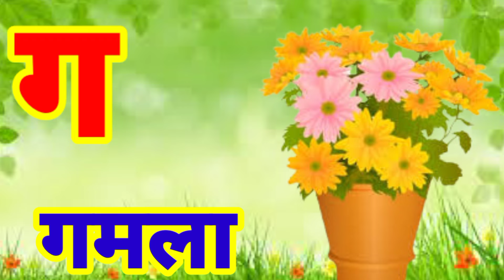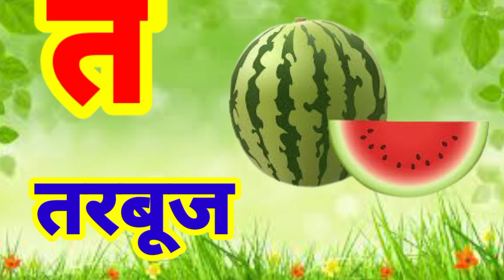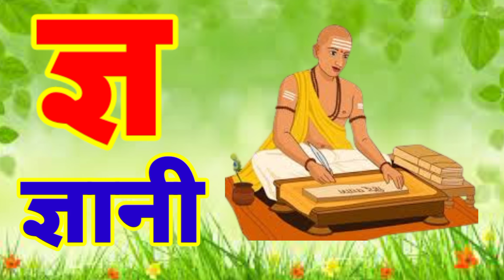k se kabutar kha se khargosh hindi varmmala a se aam ka kha ga se gyani tak anar aam Hindi songs